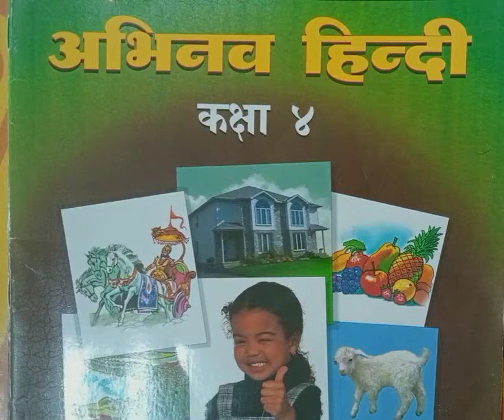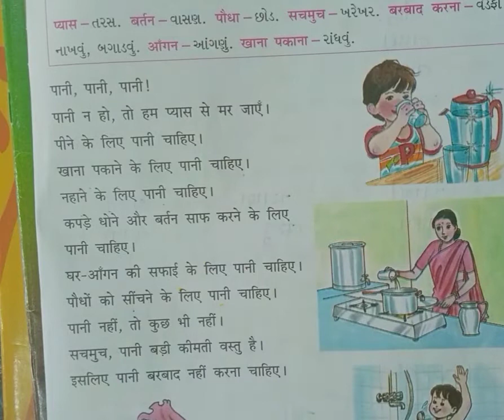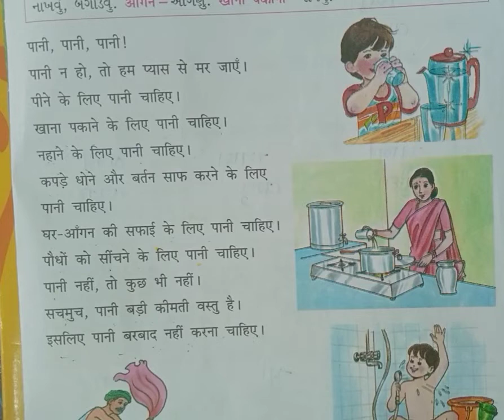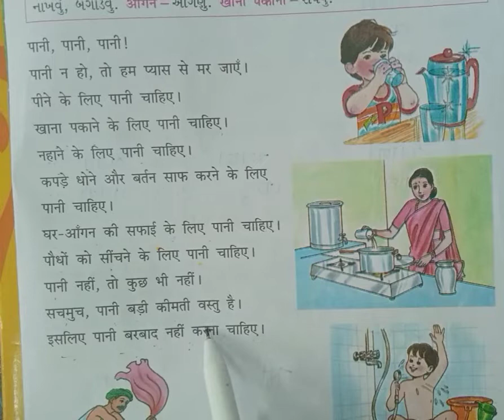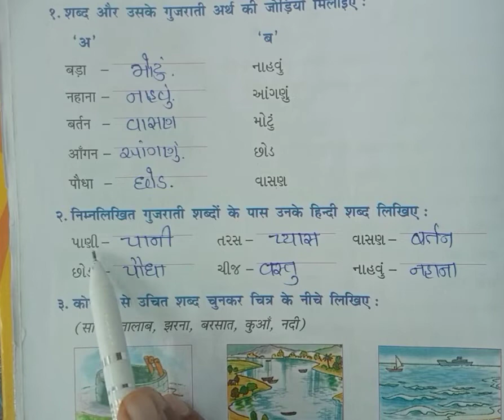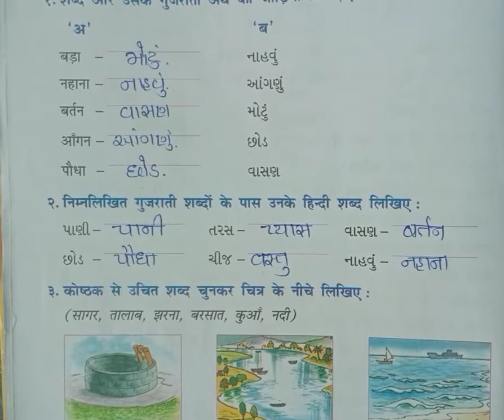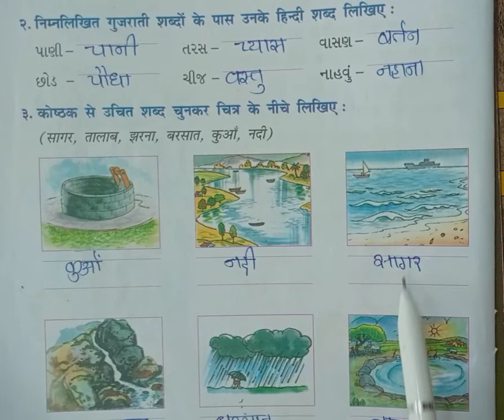ધોરણ ૪ વિષય હિન્દી २० पानी સ્વાધ્યાય ~2